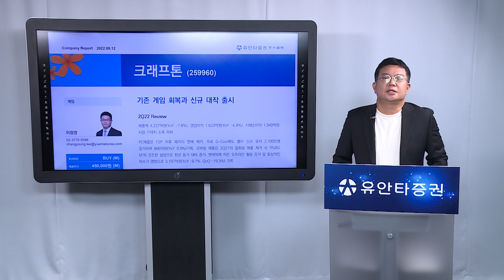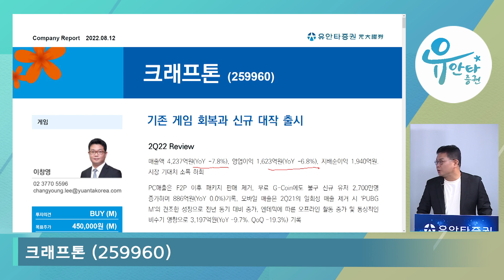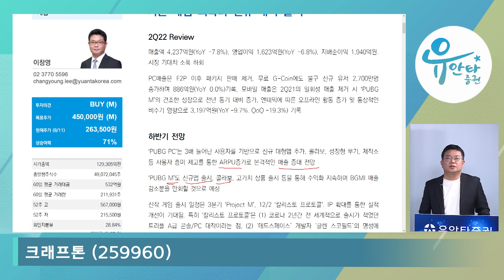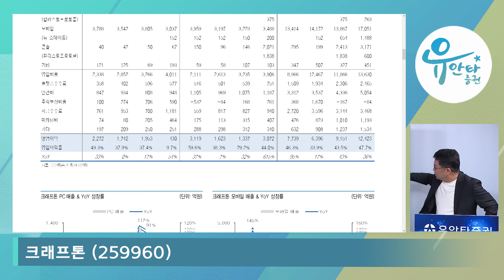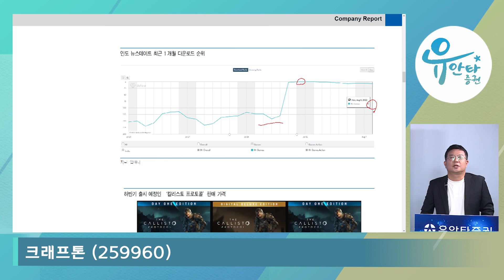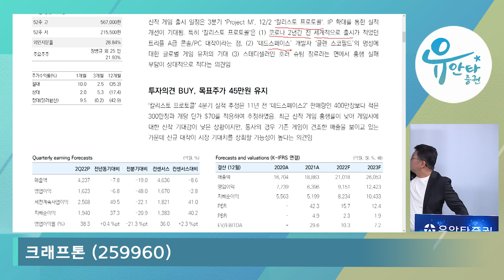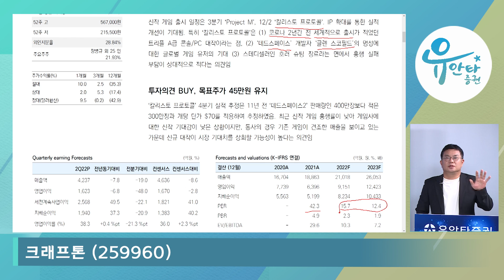크래프톤 : 기존 게임 회복과 신규 대작 출시 - 이창영 연구원